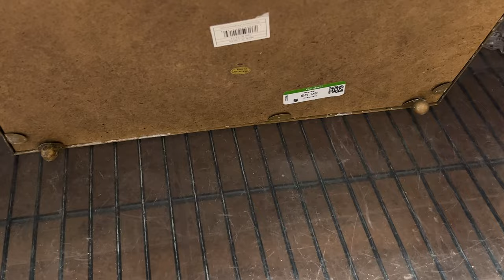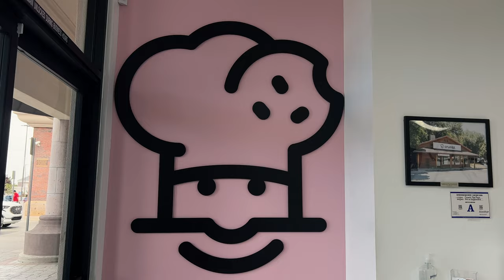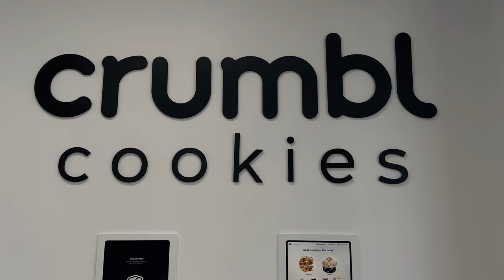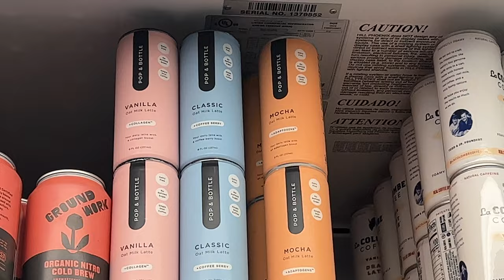A FULL WEEK OF THRIFTING | SAVERS AND GOODWILL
Common Questions:
What are the bins - The bins is another term for Goodwill Outlet. It's where unprocessed and overflow merchandise goes for Goodwill and you pay per pound for the items. (You can find one in most major cities)

What do you do for a living - I resell clothing - vintage and modern. Mostly finding clothes from the bins and thrift stores. Things that have been tossed aside and are about to be sent to the landfill.

Where do you sell your clothes - eBay, Poshmark and in the past etsy. But currently most of my focus is on eBay.

Shot on canon eos r + iphone

ITEMS MENTIONED/WORN
Most of these are one of a kind/vintage so if the item is sold or not your size hopefully it can just serve as a guide to finding the same brand on another platform.